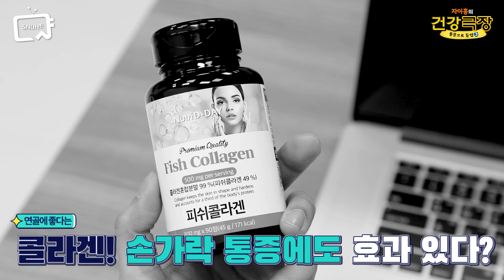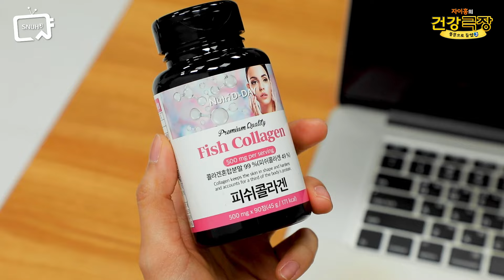30초면 끝나는 초간단 손가락 관절 통증 관리법!👋 이쁜 손 원한다면 10대, 20대도 금물 🙀 | 자이홍의 건강극장 ep.87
아침, 저녁으로 손가락이 아픈 사람이라면 주목!
하면 좋은 것과 해도 의미 없는 것을 딱! 찍어 알려드립니다
손은 손 전문가에게~서울대병원 정형외과 김지형 교수가 자세히 알려드립니다.

*주요챕터
00:00 인트로
00:14 손가락 통증이 생기는 이유! 무엇인가요?
00:56 손가락 관절을 꺾으면 손가락 통증에 효과 있다?
01:34 운동 기구 사용, 손가락 근육을 키우면 통증이 사라진다?
02:17 연골에 좋다는 콜라겐! 손가락 통증에도 효과 있다?
03:04 손가락 통증을 완화하는 스트레칭은?